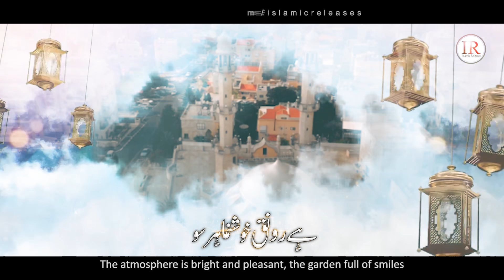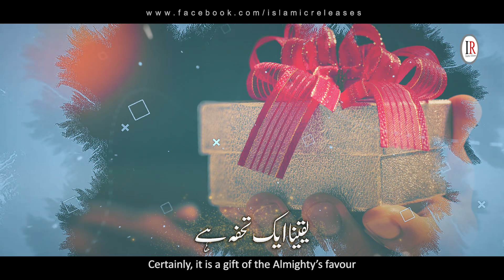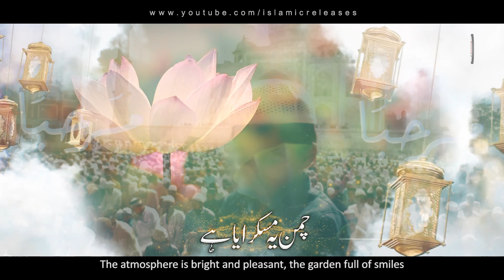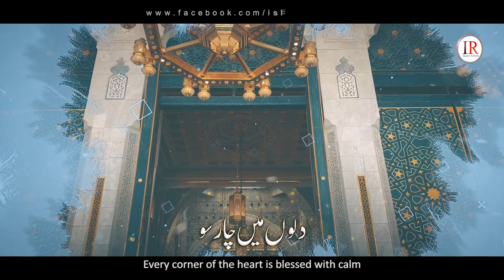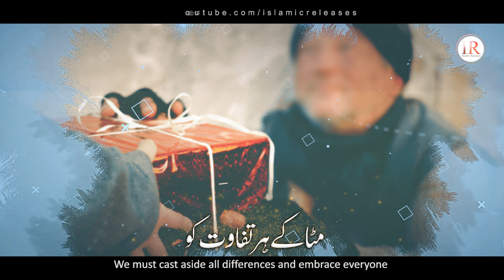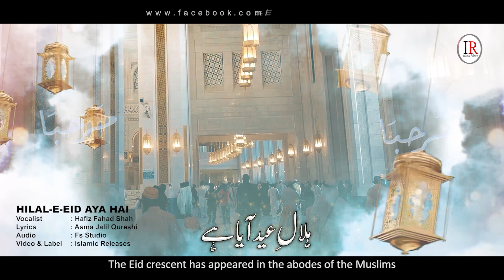Most Beautiful Eid Nasheed 2021, Hilal-E-Eid Aya Hai, Hafiz Fahad Shah, Eid Mubarak,Islamic Releases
Presenting a most beautiful Eid Nasheed of 2021 "HILAL-E-EID AYA HAI" in Urdu language with English and Urdu substitle which is written by "ASMA JALIL QURESHI" and recited by "HAFIZ FAHAD SHAH" with his magical voice.

Video Credits:
Title : Hilal-E-Eid Aya Hai
Vocalist : Hafiz Fahad Shah
Lyrics  : Asma Jalil Qureshi
Audio : Fs Studio
Video & Label : Islamic Releases

Urdu & English Lyrics:
ہلال عید آیا ہے
The Eid crescent has appeared

ہے رونق خوشنما ہر سو چمن یہ مسکرایا ہے
The atmosphere is bright and pleasant, the garden full of smiles

مسلمانوں کی بستی میں ہلال عید آیا ہے
The Eid crescent has appeared in the abodes of the Muslims

ثمر ہے رب کی جانب سے یہ بندوں کی ریاضت کا
It is the reward for austerity from God to His worshippers

یقینا ایک تحفہ ہے الہی کی عنایت کا
Certainly, it is a gift of the Almighty’s favour

بہت سے رنگ بکھرے ہیں یہ ایسا جشن امت کا
Colours are spread everywhere as the Ummah celebrates

یہ مومن کے لئے سامان ہے ہر طور راحت کا
It brings relief to the believer in every way

سعادت ہے فضاوں میں کہ جیسے نور چھایا ہے
The atmosphere is blissful and permeated with light

ہلال عید نے خوشیوں کی اک محفل سجائی ہے
The Eid crescent has spread a festive gathering

صدا تکبیر کی ہر سو نوید عید لائی ہے
Eid brings tidings of the Takbeer spreading all around, forever

نشاط زیست مہکی سی زماں میں مسکرائی ہے
The joys of life smile and spread their fragrance all around

سجے پکوان ہیں یوں چاشنی ہر سمت چھائی ہے
A feast is laid out and sweetness is spread everywhere

کہ اپنوں کی رفاقت ہے تو آنگن جگمگایا ہے
The home is lit up with the friendship of loved ones

بزرگوں کی محبت سے عبارت کارواں سارا
The entire caravan is blessed with the love of elders

کہ بچوں کی ہنسی سے ہے مکمل یہ سماں سارا
The laughter of the children completes the scene
بہار ایزدی سے ہے معطر گلستاں سارا
The Divine spring makes the entire garden fragrant

مسرت اور برکت سے منور ہے جہاں سارا
Happiness and blessings illuminate the entire universe

دلوں میں چار سو اک کیف کا عالم سمایا ہے
Every corner of the heart is blessed with calm

خوشی کے ان ترانوں میں سبھی کو یاد کرنا ہے
We must remember everyone in these songs of happiness

وہ جو ناشاد بیٹھے ہیں انہیں بھی شاد کرنا ہے
We must make joyful those who are without joy

ہمیں ہر گھر میں رونق عید کی آباد کرنا ہے
We must make every home light up with Eid

نبیؐ کے طرز پر وہ جذبئہ اجداد کرنا ہے
We must express the emotion of our elders in the spirit of the Prophet (PBUH)

یہی آقاؐ کی سنت سے پیام عید پایا ہے
We have received the message of Eid through sunnah of the Master (PBUH)

ہے یہ تہوار الفت کا روایت کو نبھانا ہے
It is the festival of love, we must carry forward this tradition

چراغ عید کو امت کے ہر گھر میں جلانا ہے
We must light the lamp of Eid in every home of the Ummah

یہ جشن عید ایثار و سخاوت سے منانا ہے
We must celebrate this festival with selflessness and brotherhood

مٹا کے ہر تفاوت کو گلے سب کو لگانا ہے
We must cast aside all differences and embrace everyone

یہ روز عید اخلاص و مہر کا اک کنایہ ہے
This day of Eid is a symbol of sincerity and kindness

Eid nasheed 2021
eid mubarak
hilal e eid aya hai
marhaba marhaba
eid song
eid kalaam 2021

new kalaam hafiz fahad shah
eid celebration 2021
eid ul fitr celebration 2021